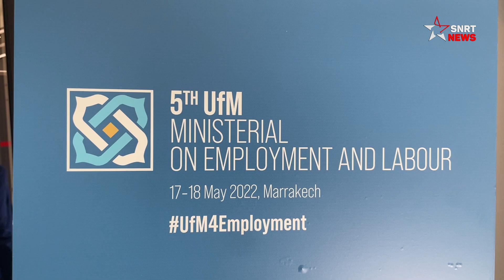5e ministérielle de l'Upm: une vision unifiée pour une relance inclusive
Dans un contexte de grand changement, les ministres de l’emploi des pays méditerranéens se sont réunis pour annoncer d’une seule voix leur volonté commune de promouvoir l’emploi, générer de la croissance conforter une relance inclusive, durable et digitale.
Animés par la volonté commune et un fort engagement de concrétiser leur vision partagée d’un développement durable et une relance économique inclusive, les ministres de l’emploi des pays des deux côtes de la méditerranée se sont réunis ce mardi 17 mai 2022 à Marrakech, dans le cadre de la 5e Réunion ministérielle de l'Union pour la Méditerranée (UpM) sur l'emploi et le travail. Ont participé à l’ouverture de cette réunion le ministre l’Inclusion économique, de la Petite entreprise, de l’Emploi et des Compétences Younes Sekkouri, Nicolas Schmit, Commissaire européen en charge de l’emploi et des droits sociaux, Nayef Stetieh, ministre du travail du Royaume hachémite de Jordanie, et le secrétaire général de l’UpM, Nasser Kamel.

يرجى الاشتراك..